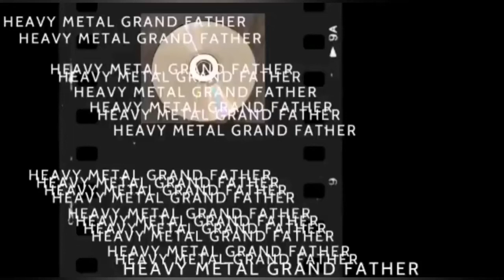Levy arviossa nokturnal mortum - uusi 2022 Levy